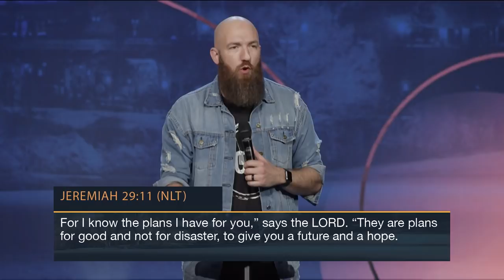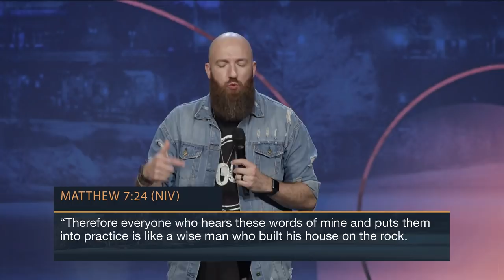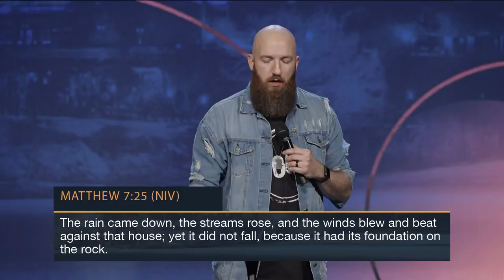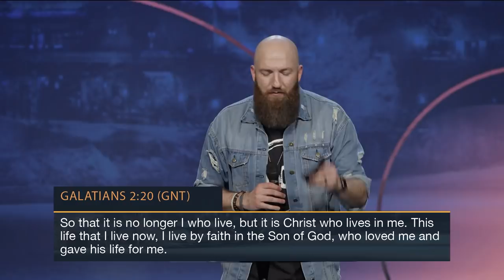Grace for the Pace | Pastor Daniel Groves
Are you ready for a new decade? Don't bring the old residue of where you have been into the new season you are entering. Find out how YOU can have Grace for the Pace in 2020!

LIVE ONLINE
Sunday | 9:30am, 11:30am & 5pm CST

This weekend at Hope City will be exciting, casual, and relaxed. You’ll be warmly greeted in the parking lot and directed towards the theatre entrance. Before service, pick up a freshly brewed cup of coffee and then make your way to a seat and prepare for a high-energy and uplifting worship experience as well as a relevant and engaging message from our Pastor, Jeremy Foster.

WE LOVE KIDS!
Hope City Kids is a children's ministry uniquely designed with your child in mind! This Sunday, all children (babies through 5th grade) will experience safe, age-appropriate environments where the Bible is taught in a creative and relevant way. Our team will meet your family and assist you through our secure check-in process.

GUESTS
If you are a guest, we will not embarrass you, have you stand up, or ask you to give money. We know that many people want to check out the church and “be anonymous” for a while — that’s fine with us! Come in, enjoy the relaxed atmosphere, and see if this is the church for you.